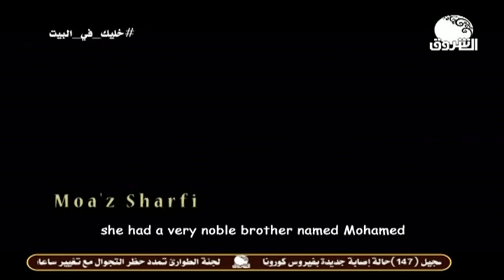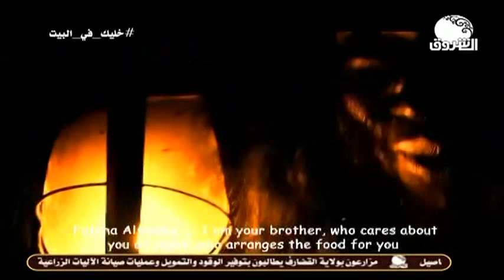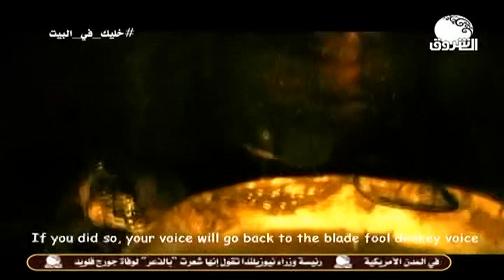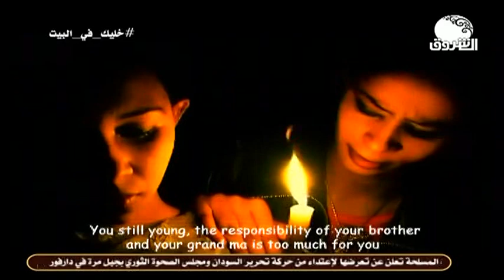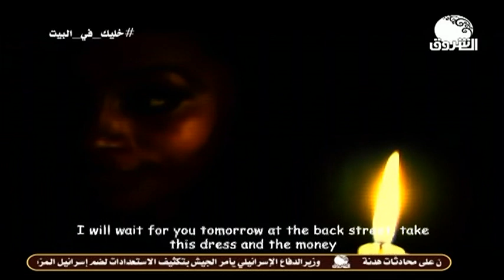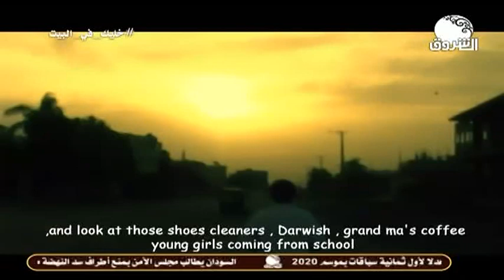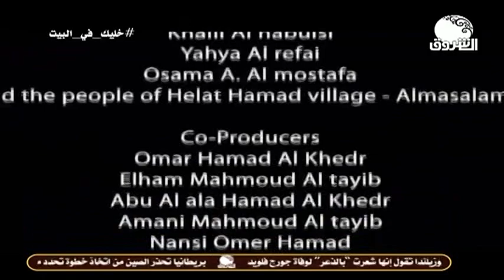أفلام | الفيلم السوداني ريش الطيور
الشروق_ الفضائية
Ashorooq Tv
ـــــــــــــــــــــــــــــــــــــــــــــــــــــــــــــ